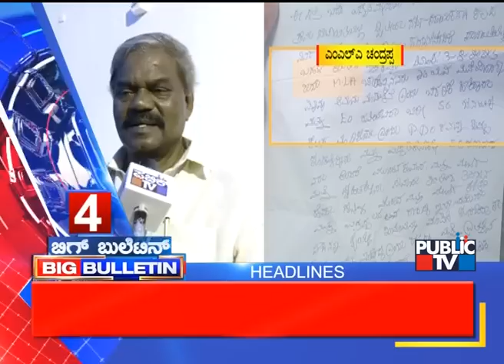Big Bulletin | Top Stories| Aug 06, 2023